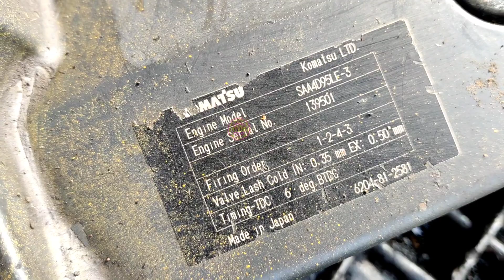Tappet Adjusting करने का सबसे आसान तरीका ii Tappet Setting किसी भी इंजन का इस प्रकार कर सकते हैं,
USE ME SMART PRODUCT LINK
Smart Watch
Noise Buds
Adidas Shoe

Thanks For Watch This Videos
Share Your Friends & Like Video
Thanks & Regarde
@Mechanic Gyan@